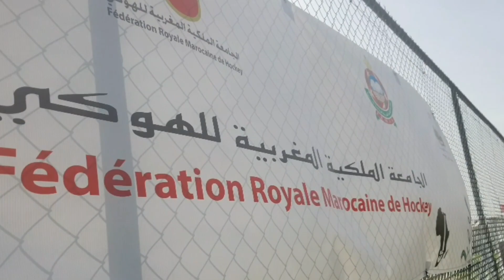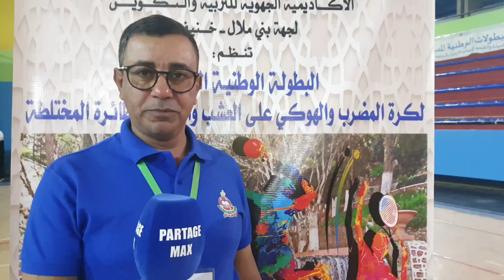رياضة الهوكي ودروس الممارسة و الإشعاع